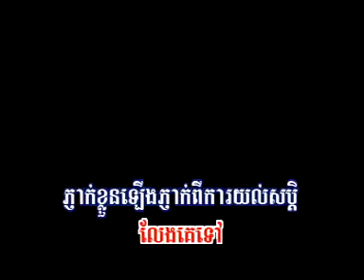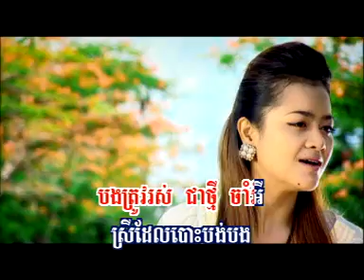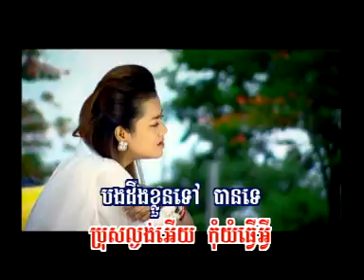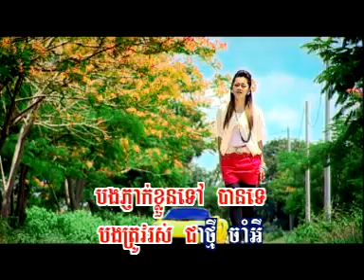Deung kloun tov pros la-oung_Oak Sokunkangha